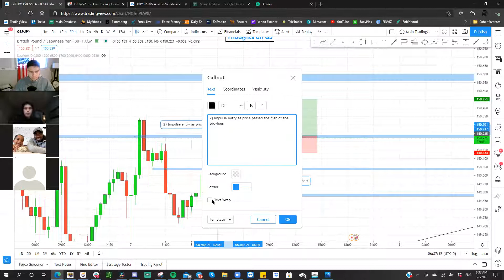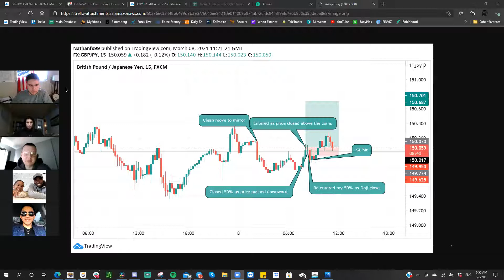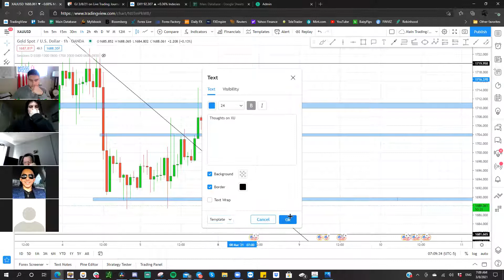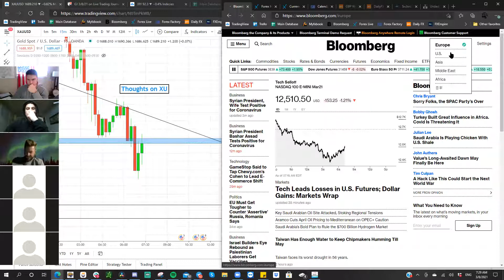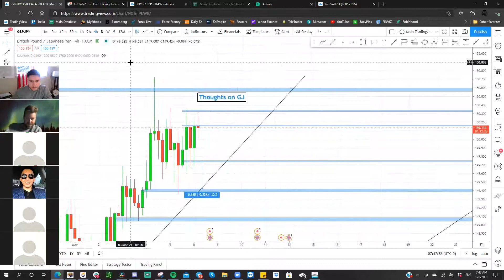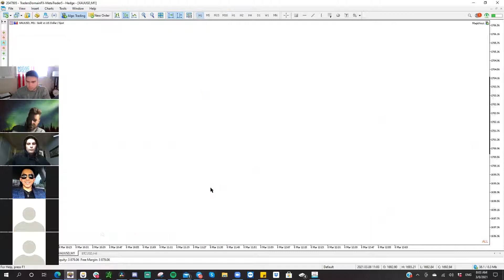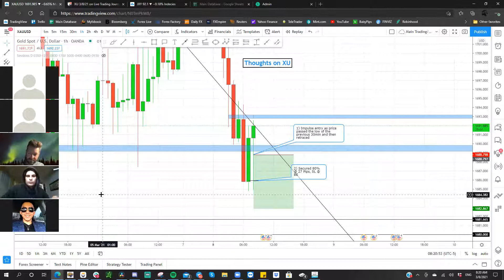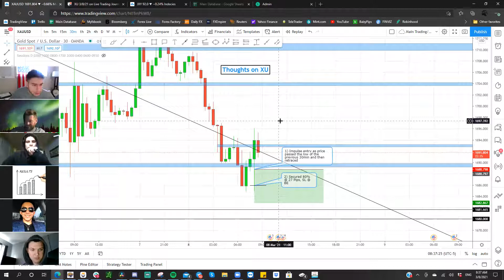Forex Trading Live - NY Session - Monday March 8, 2021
Live Foreign Exchange trading hosted for SFX Trading Group everyday Monday - Friday where we break down multiple pairs and trade live together. Enjoy and TAKE NOTES!
This is how I progressed massively. Rewatching live sessions and taking notes on everything I deemed as important.

Book a FREE zoom and I'll see how I can help with your trading